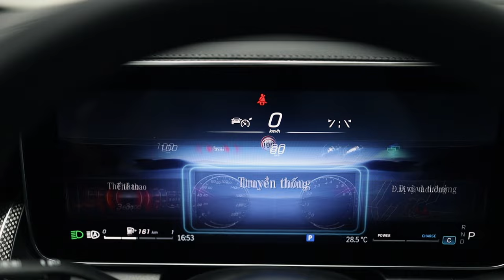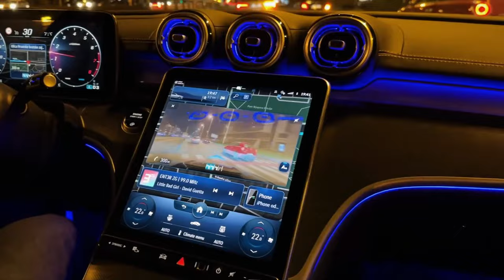Mercedes GLC 300 V1 2024 nâng cấp HUD với công nghệ chỉ đường thực tế ảo | Duy Mercedes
Tháng 6/2024 Mercedes chính thức bán dòng xe GLC 300 V1 ra thị trường. Với lần năng cấp này GLC300 được trang bị thêm tính năng hiển thị thông tin trên kính chắn gió HUD và hệ thống dẫn đường thực tế ảo Navigation AR. Với mức giá tăng 40 triệu cho lần năng cấp này Duy cảm thấy quá đáng giá.

Giá bán : GLC300 V1: 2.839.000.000 VND
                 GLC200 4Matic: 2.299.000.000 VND